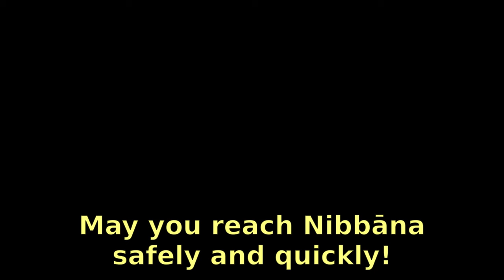Myanmar Rubber Trees and Donating To Give More: Dhp 118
In this Dhammapada verse 118, I again discuss the benefits of giving again and again.  Not only that, I tell the story of how food containers, and a cloth bag were donated to me for the purpose giving me more food to take back home.  I hope you enjoy this story.  I wonder if I will run out of stories to tell?  But here they are.  I'd like to document some of these touching stories mostly for my self, but to inspire others in the monk life.